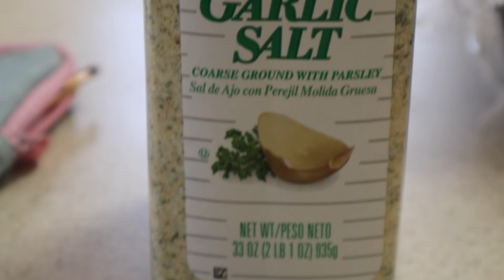SCORPION FISH (nohu) catch and cook-spearfishing hawaii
In this episode I go diving and catch a nohu, wahanui, two big takos and a alaihi mama, then show you an easy recipe for fried nohu.